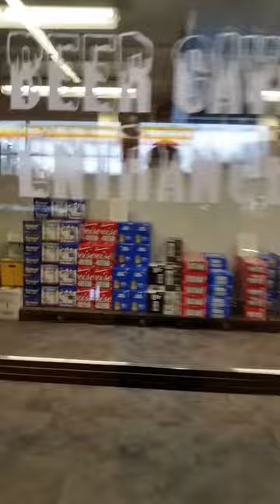Check out the Seasons Corner Market Beer Cave in Swansea MA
Find a Seasons Corner Market or Colbea Shell Station near you!

Seasons Corner Market is your premium neighborhood convenience store choice in Rhode Island and Massachusetts. We're Fast, Fresh, & Friendly!